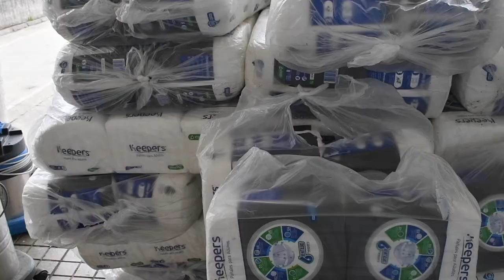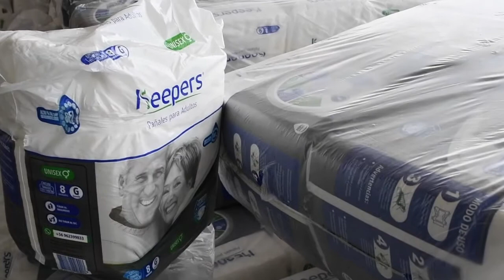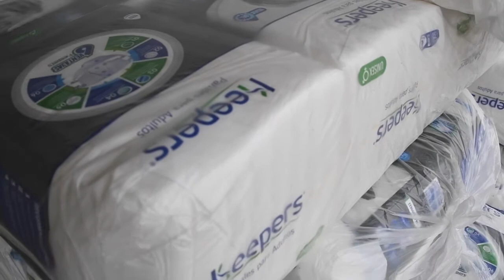AGRUPACIÓN DE TÉC. PRAMEDICOS DE ADULTOS MAYORES Y MUNIC. DE PM CONCRETARON DONACIÓN DE PAÑALES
Gracias a la iniciativa del Consejo Consultivo de Usuarios junto con la Agrupación de Adultos.

Mayores de Técnicos Paramédicos y el Consejo Municipal, se logró concretar la entrega de 4.480 pañales para adultos dispuestos en 560 bolsas para la atención de los pacientes en el Hospital.

Puerto Montt . Esta importante donación se enmarca en el actual periodo donde los pacientes se han visto afectados por la constante necesidad de este artículo de aseo, que MUCHAS veces no alcanza a ser cubierto por los familiares.

Manuel Rivera, presidente de la Comisión de Salud del Consejo Regional, detalló que la INICIATIVA se gestó a través del Consejo Consultivo de Usuarios del Hospital de Puerto Montt, para ir en ayuda de la campaña referente a la falta de pañales para adultos mayores.

La agrupación adelantó que se sumarán otros 5 mil pañales a esta donación muy pronto ya que se sabe que esta cantidad aún es insuficiente todavía porque estos pañales entregados pueden alcanzar para un mes o un poquito más.